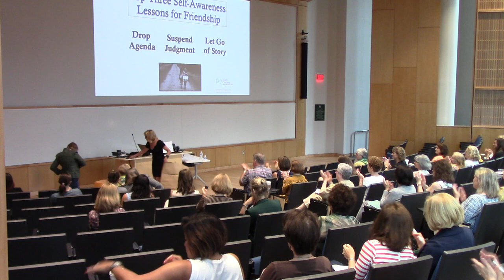William & Mary "MARY" Talk: "We're All Just Walking Each Other Home"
Given at the William & Mary Women's Weekend, this TED-style "MARY" talk is about friendship in a social context.  The spiritual teacher Ram Dass wrote, "We're all just walking each other home."  What if that was our purpose and our intention, every day?  How would we be different?  How would the world be different?